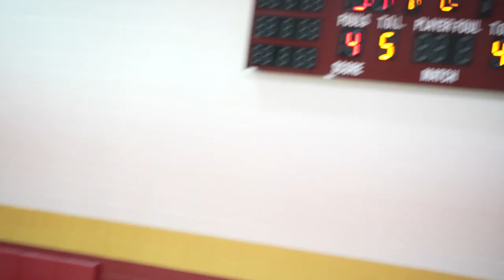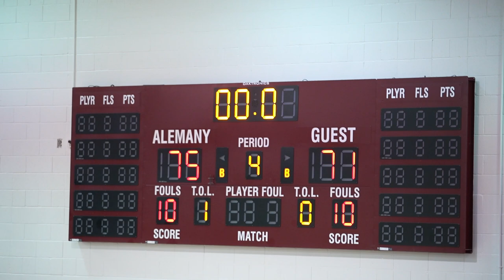Harvard-Westlake vs. Notre Dame | Full Game Highlights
Check out the highlights as Harvard-Westlake defeats Notre Dame, 75-71 in the Mission League Finals.